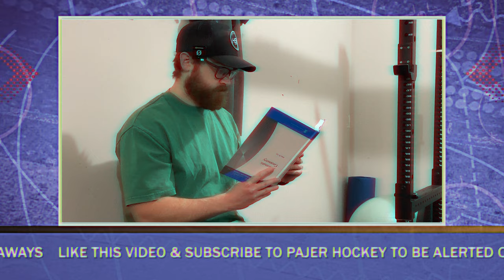Upgrade Your Hockey Equipment Like a Pro!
I want to give away as many $25 Gift Certificates to ProStockHockey.com as possible to help grow the hockey community on YouTube! I will be selecting a comment every time I hit a certain number of likes, where the goal number will be listed in the pinned comment. The more I give away, the better!

🔥 🔥WIN A $25 PSH GIFT CERTIFICATE 🔥 🔥
(1) Leave a comment under this video
(2) Once we hit 25 likes, a random winner will be selected from the comment section below
(4) Winner’s Username will be added to the pinned comment and Pajer Hockey will comment under the winner’s comment